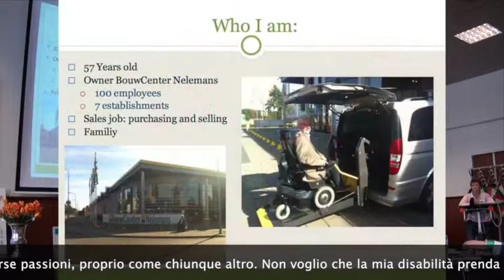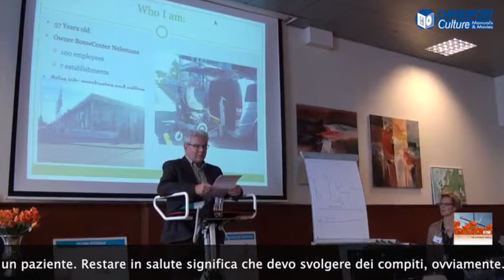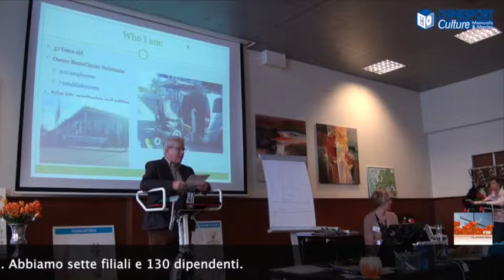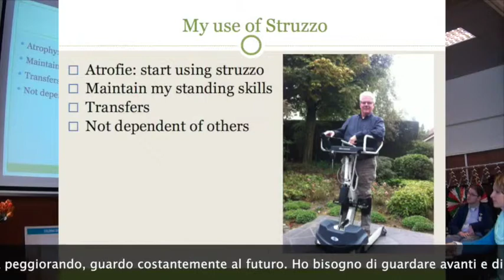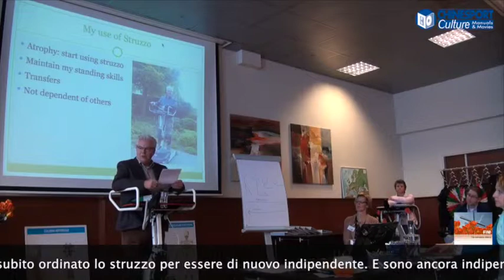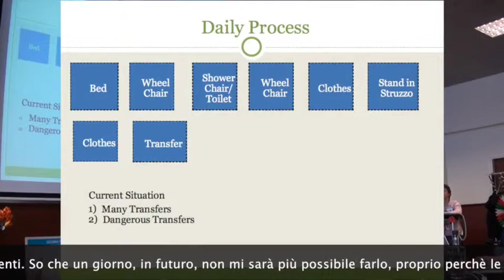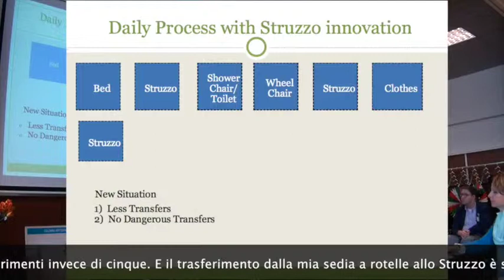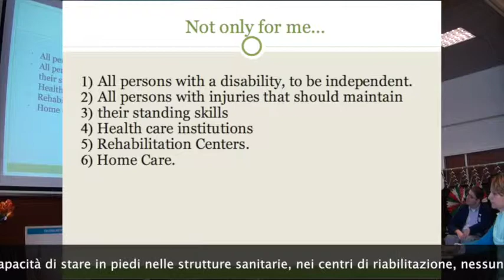Testimonial Struzzo - Hans Nelemans